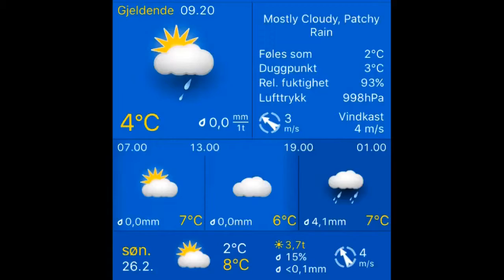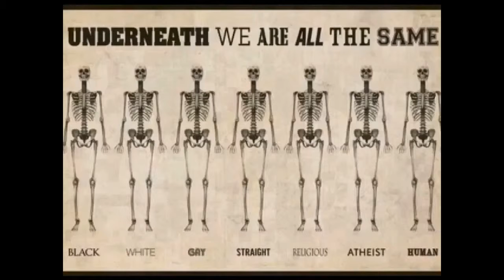26.02.2017, 09.20 Stavanger: mostly cloudy, patchy rain 4°C. Vind: SØ/3 m/s.‬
‪Været i Stavanger 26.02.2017, 09.20 Stavanger: mostly cloudy, patchy rain 4°C. Vind: SØ/3 m/s.‬